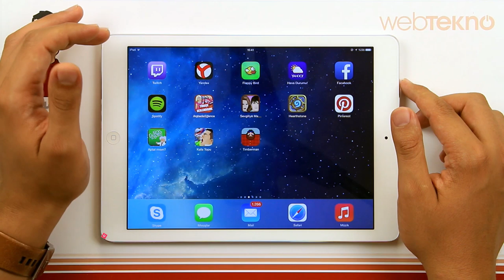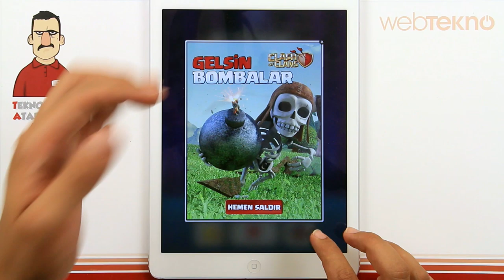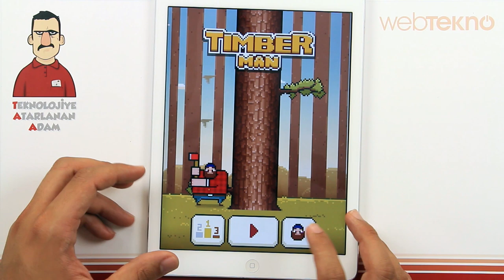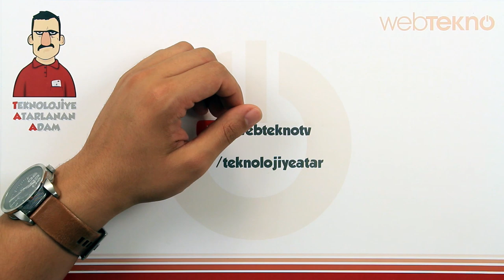Timberman - Teknolojiye Atarlanan Adam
Teknolojiye Atarlanan Adam bu videoda çok fazla istek alan Timberman oyununu inceledi